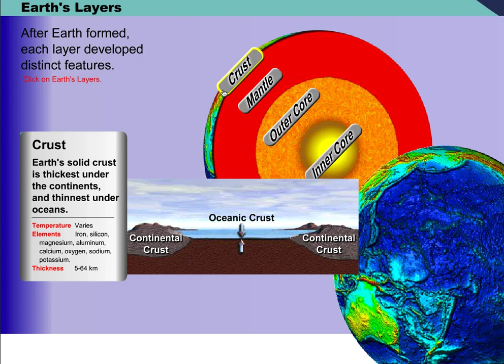Earth's Layers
ATEP multimedia file in companionship with the lesson An Island Story.